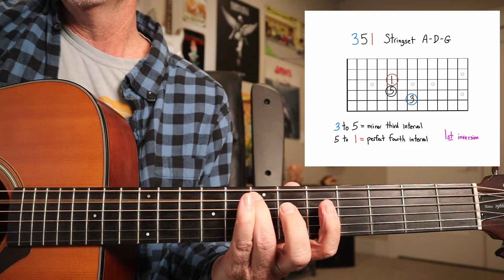Every Major Triad on the A-D-G Stringset for the Guitar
All 3 major triads on the ADG stringset with charts. Consider this your triad dictionary. DGB stringset is next. Keep playing jellyfish. Grab the charts

0:00 135 Triad
1:21 351 Triad
2:00 513 Triad
2:38 Playing example using all 3 Triads
3:25  Triad Wrap Up...get your guitar and practice